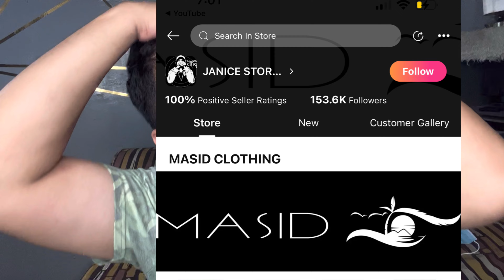Fake Masid Shirt vs Original Masid Shirt